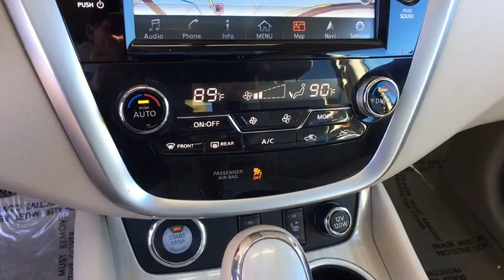2015 Nissan Murano Monument, Pueblo, Castle Rock, Woodland Park, Colorado Springs, CO P344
Burnt Orange  2015 Nissan Murano available in Colorado SPrings, CO at Pikes Peak Acura. Servicing the Monument, Pueblo, Castle Rock, Woodland Park, CO area.

CARFAX One-Owner. Clean CARFAX. KBB Fair Market Range Low: $21,404 Certified. pacific sunset metallic SL AWD CVT with Xtronic, AWD.brbrOdometer is 3233 miles below market average! 21/28 City/Highway MPGbrbrCertification Program Details: Dealin Doug Certified Advantage Pre-Owned Vehicle 3 Year 100,000 mile Limited Powertrain Warranty. Includes 24/7 emergency roadside assistance. The Dealin Doug Certified Advantage pre-owned limited powertrain warranty begins on the vehicle purchase date and continues up to 3 years or 100,000 miles on the odometer, whichever occurs first.brbrbr**Price Includes a $689 Dealer Handling Fee**
260 hp horsepower, 3.5 liter V6 DOHC engine, 4 Doors, 4-wheel ABS brakes, 8-way power adjustable drivers seat, Air conditioning with dual zone climate control, All-wheel drive, Audio controls on steering wheel, Clock - In-dash, Compass, CVT Transmission, Driver memory seats, External temperature display, Front fog/driving lights, Fuel economy EPA highway (mpg): 28 and EPA city (mpg): 21, Head airbags - Curtain 1st and 2nd row, Heated drivers seat, Heated passenger seat, Interior air filtration, Knee airbags - Driver, Leather seats, Memory settings for 2 drivers, Multi-function remote - Trunk/hatch/door/tailgate  windows  remote engine start, Navigation system - With voice activation, Passenger Airbag, Power Activated Trunk/Hatch - Power liftgate, Power heated mirrors, Power windows with 2 one-touch, Rear spoiler - Lip, Remote power door locks, Remote window operation, Stability control, Tachometer, Tilt and telescopic steering wheel, Traction control - ABS and driveline, Transmission hill holder, Trip computer, Universal remote transmitter, wireless phone connectivity